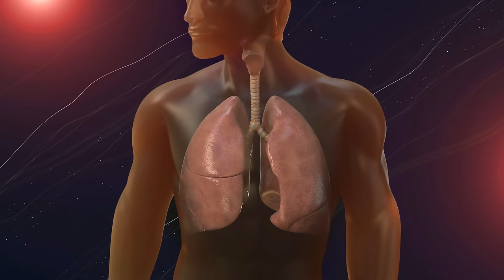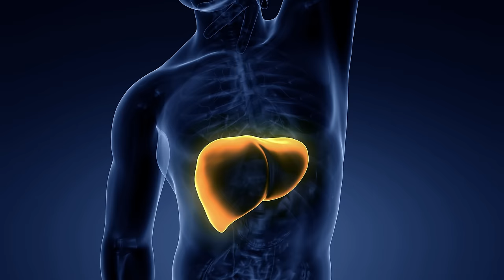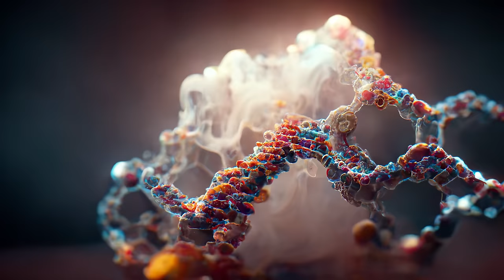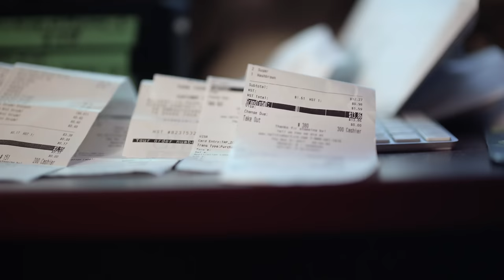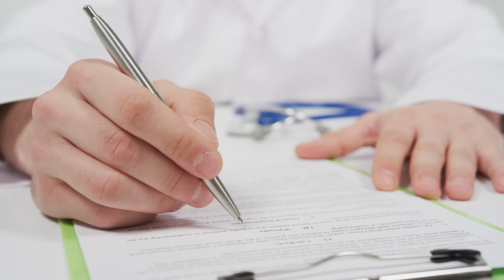How Climate Change Effects Cancer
Climate change and the use of plastics continue to be one of the biggest challenges of our modern world. We have yet to see the most significant impacts of all the challenges and crises brought about by climate change.

In addition to all these, climate change and the industrial consumption of our world brings another danger that we are not aware of. This cancer that our world has also increases the likelihood of people living on it getting cancer.

While climate change and the pervasiveness of plastics are making the world hotter and dirtier, both may be having a less-obvious, but alarming impact on human health—by possibly increasing the risk of some forms of cancer.

At Massive Bio, we believe all cancer patients deserve equal access to leading edge therapies and new-emerging clinical trials, regardless of where they live or their ability to pay.